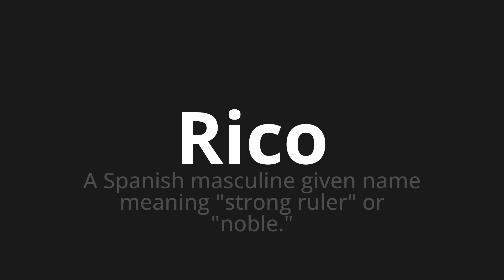How to pronounce Rico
Master the Pronunciation of 'Rico' - which means : A Spanish masculine given name meaning "strong ruler" or "noble." 📝 with @PPrononciation 🎓🗣️ - [Your Guide to English]

Learn to pronounce 'Rico' perfectly in English with our easy and engaging tutorial by @PPrononciation! 📖📽️ In this comprehensive video, we provide you with native speaker examples 🗣️👂 and phonetic breakdowns 🎵 to ensure you get the pronunciation just right.

How to say Rico in English